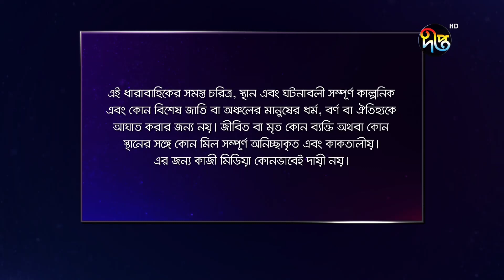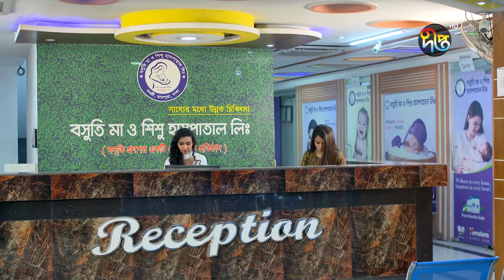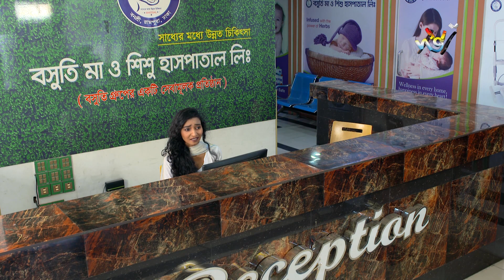Mashrafe Junior - মাশরাফি জুনিয়র | EP 456 | Bangla Natok 2022 | Fazlur Rahman Babu, Shatabdi Wadud